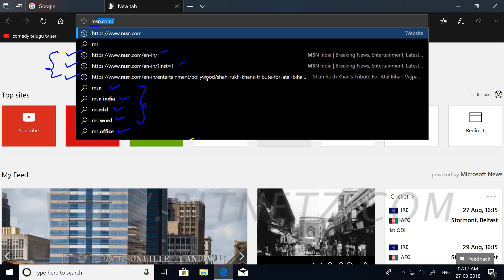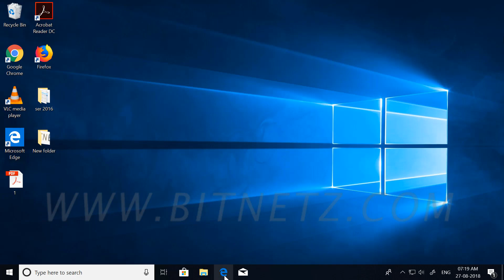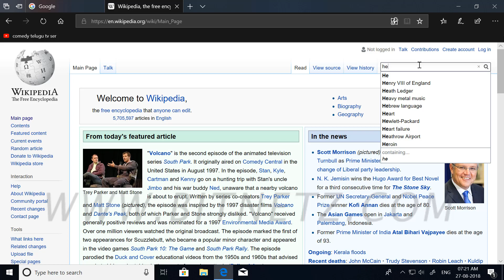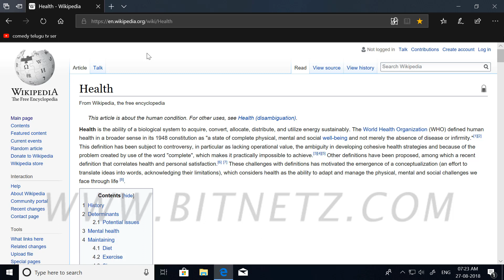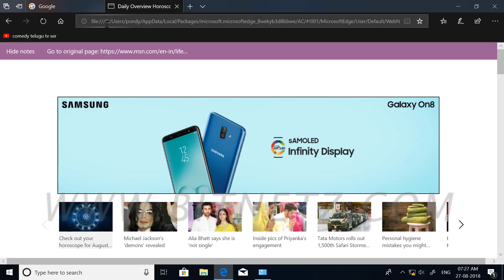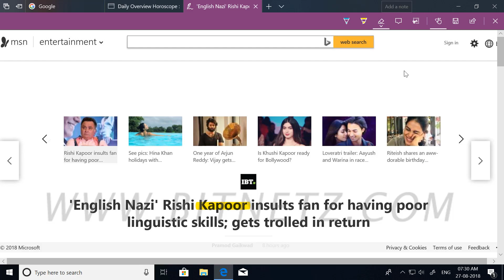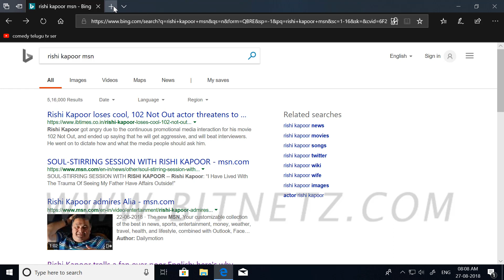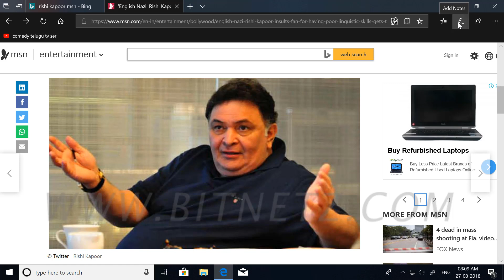077 Windows 10 Edge Browser - 8 Malayalam